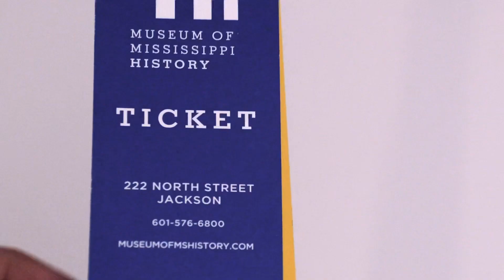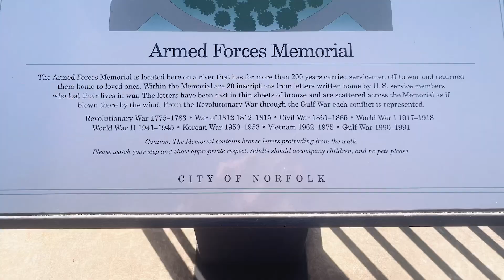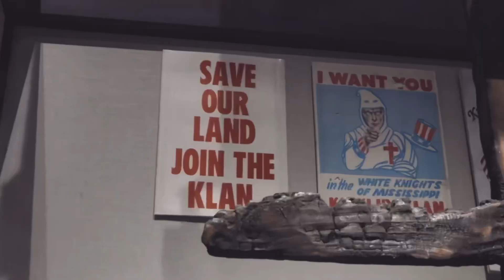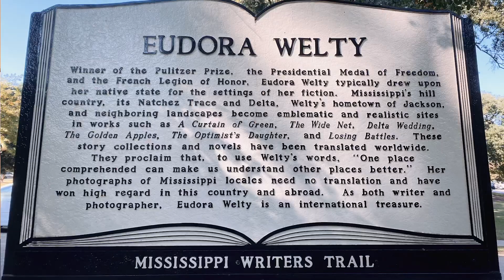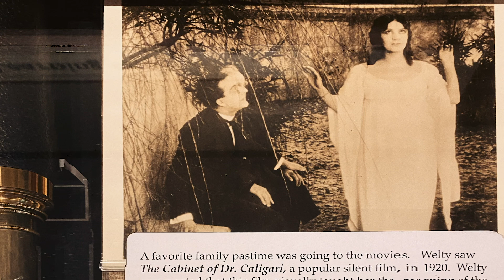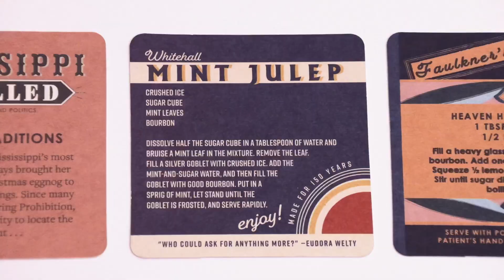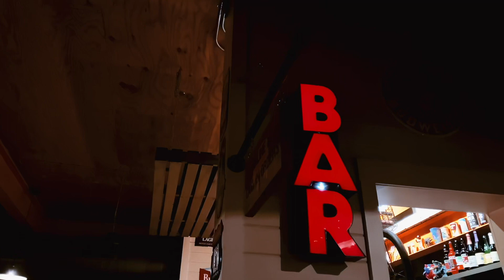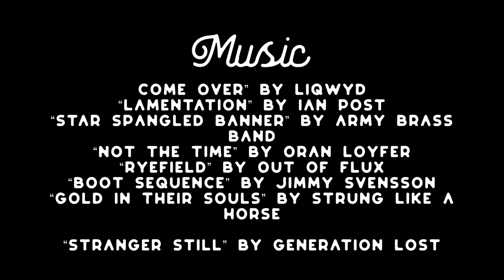Jackson, MS│Lost Times & Strange Encounters: Mysteries from My Mississippi Road Trip 2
Feeling adrift, I went on a Mississippi road trip towards the end of 2020. I was searching for inspiration, for my life and for a rekindled sense of what America could be.

What I found was a little more complicated. Inspiration came but so did dissonance and remnants of the big questions that remain unanswered. I still don’t know how to process it all, but I have to try. Otherwise I may never get to where I should be.

This video series is my attempt to make sense of what happened.

In this episode, I head to Jackson, Mississippi where I learn more about the state’s history, visit the home of Eudora Welty and the State Capitol, and have some strange encounters that make me recall things I was trying to avoid.